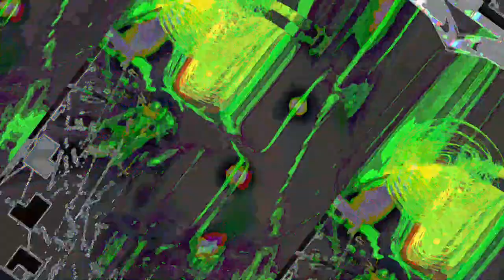[EPILEPSY WARNING] Movie 23 06 19 16h42m39s